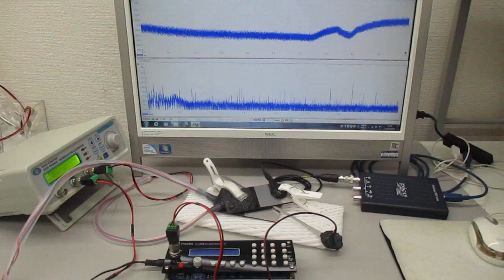超音波システム（音圧測定解析、発振制御）